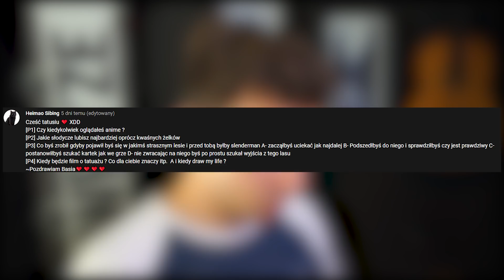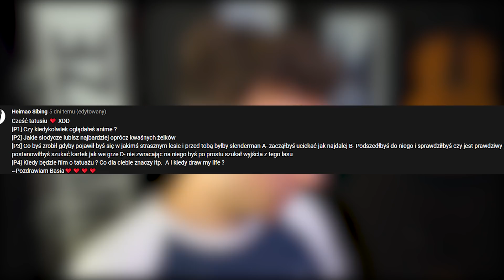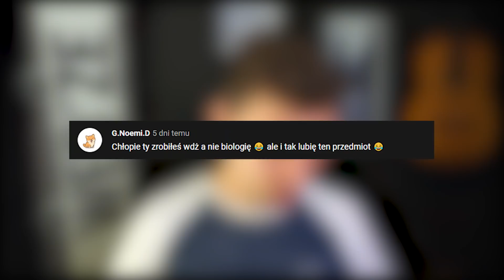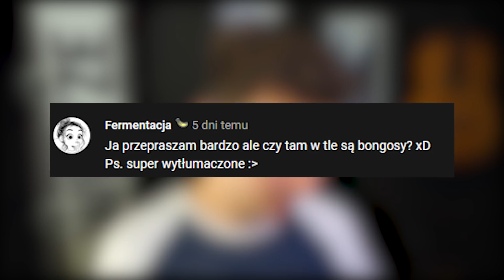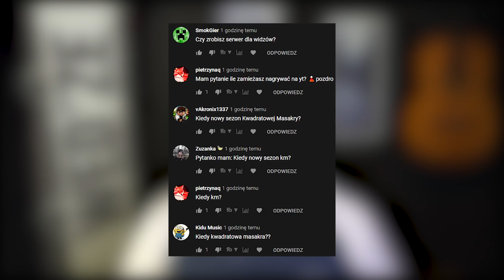NOWY SEZON KWADRATOWEJ MASAKRY?! *JUŻ?* ➛ PIĄTKOWY NOJRACHT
➛Odcinek, w którym odpowiadam wam na wasze pytania, czyli Piątkowy Nojracht!

👻 Snapchat ➛ nojmar